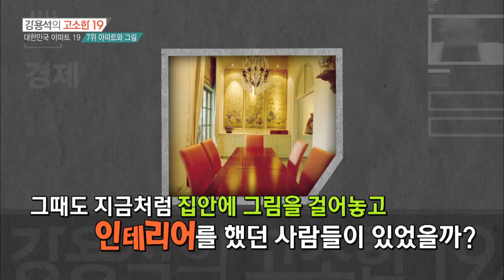강용석의고소한19 - Ep.52 : 아파트와 그림의 관계? 숨겨진 비밀! 아파트 브랜드와 이름?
[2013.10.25 방송] 대한민국 온 국민의 관심사 아파트! 아파트를 통해 대한민국을 말하다! 우리 힘으로 지은 우리나라 최초 아파트는? 윤수일의 명곡 '아파트'에 나오는 아파트는 어디? 북한의 아파트가 우리나라의 아파트와 다른 점? 북한 아파트에선 OO을 기른다? 강용석의 고소한 19 1주년특집!